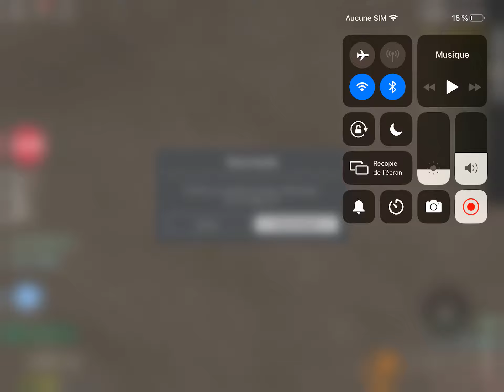Je soute a as d’une montagne😵